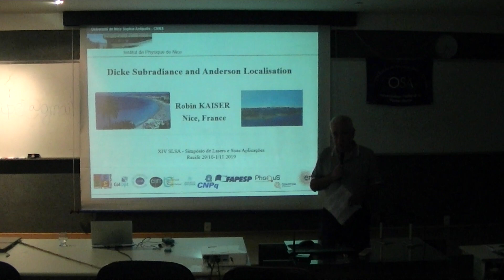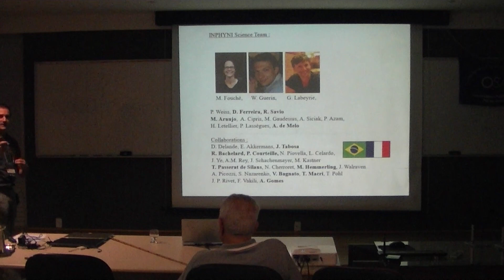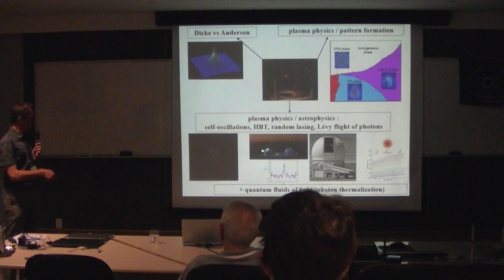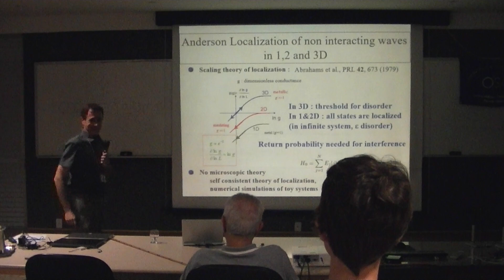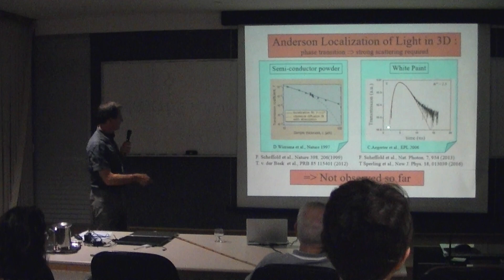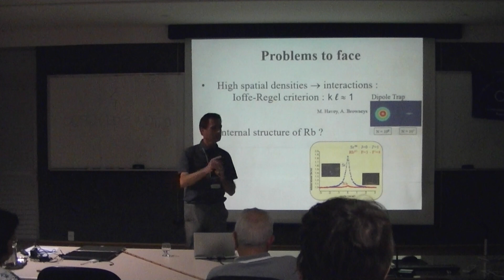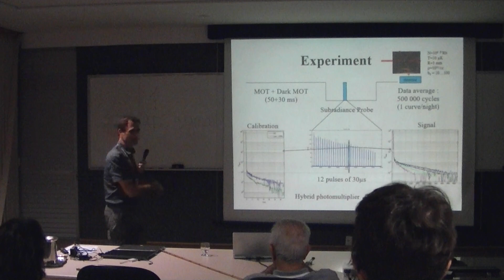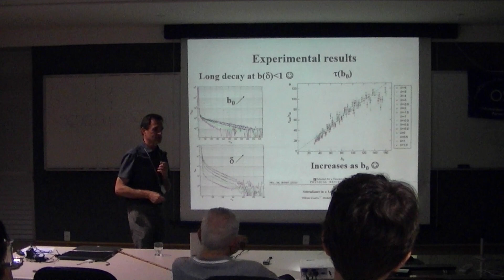COLOQUIO DF UFPE | Robin Kaiser 01/11/2019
Title: Dick radiance and Anderson Localisation

Abstract: The quest for Anderson localization of light is at the center of many experimental and
theoretical activities. Cold atoms have emerged as interesting quantum system to study coherent transport properties of light. Initial experiments have established that dilute samples with large
optical thickness allow studying weak localization of light, which has been well described by a mesoscopic model.
Recent experiments on light scattering with cold atoms have shown that Dicke  super- or subradiance occurs in the same samples, a feature not captured by the traditional mesoscopic models. The use of a long range microscopic coupled dipole model allows to capture both the mesoscopic features of light scattering and Dicke super- and subradiance in the single photon limit.
I this lecture I will present the observation of Dicke subradiance and review the state of the art on the possibility of Anderson localization of light by cold atoms.